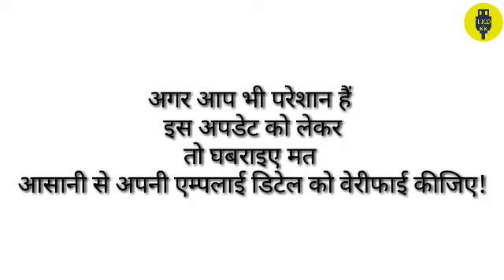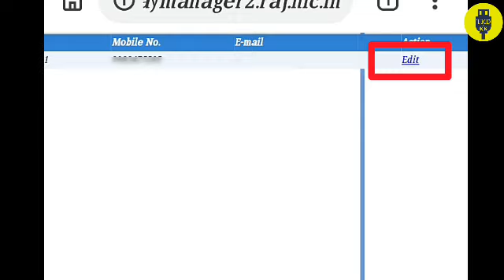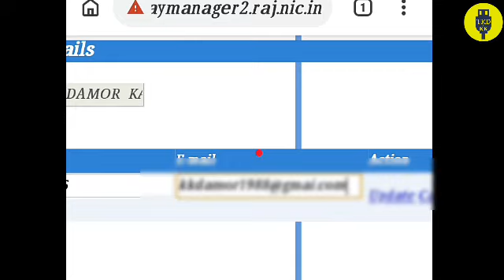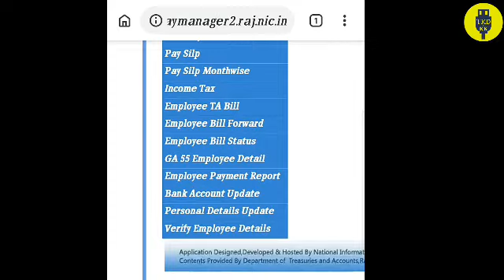how to verify employee detail in PayManager Hindi पेमैनेजर पर एम्पलाई डिटेल को कैसे वेरीफाई करें?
पेमैनेजर पर एम्पलाई डिटेल को कैसे वेरीफाई करें?
दोस्तों इस वीडियो में मैंने बताया है कि किस प्रकार आप अपने पेमैनेजर की वेबसाइट पर एम्पलाई डिटेल को वेरीफाई कर सकते हैं।

 अगर आप 2004 से पहले के राजस्थान राज्य सरकार के कर्मचारी है। तो यह वीडियो आपके काम का है।

 वीडियो में बताएं क्या इंस्ट्रक्शन के अनुसार आप ने एम्पलाई डिटेल को वेरीफाई कर सकते हैं।

 मैं इस चैनल पर ऐसी ही टेक्निक ले कर आता हूं।

 all screenshot from PayManager website

PayManager video

playlist for government employee of Rajasthan

Mobile holder /Smartphone holder if you want to buy this from Amazon click the below link
Boya microphone for Smartphone and DSLR camera

Photon steady 450 tripod
अमेजॉन ऑनलाइन शॉपिंग से खरीदने के लिए नीचे दिए गए लिंक पर क्लिक करें।

Technology Ki Duniya # how to verify employee detail # PayManager